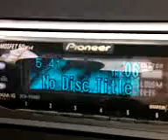Just Dance on the Radio